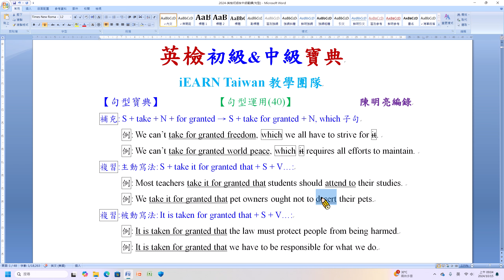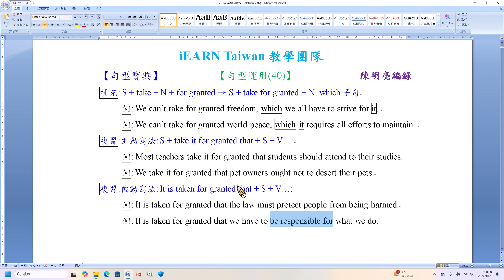翻譯寶典 句型運用40C